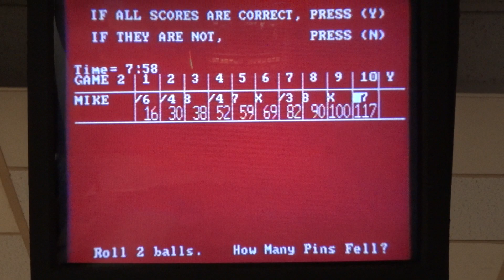117 Game at Leo's Superbowl (From 11/28/11), 1080/60p Test video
I bought another camera (after selling a few old ones) and this one is by far the best one I've gotten yet. It is the Sony Cybershot HX100V, it does full 1080/60p video, and I think it looks VERY good compared to my other cameras. Here's one of the videos I took with it at Leo's Superbowl tonight.